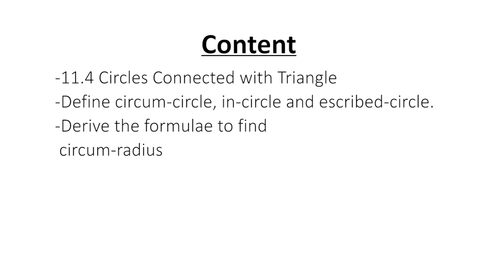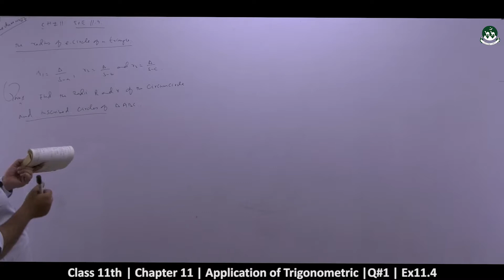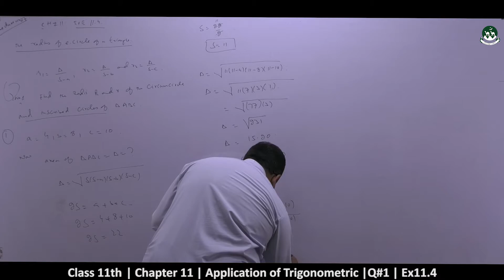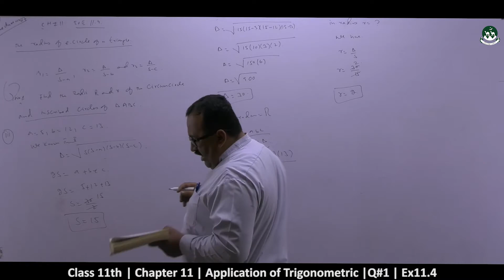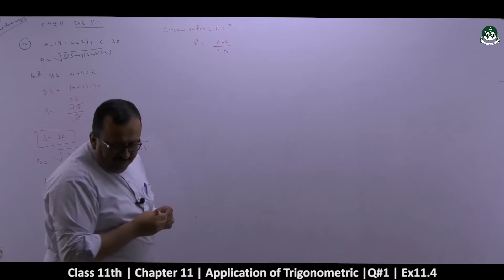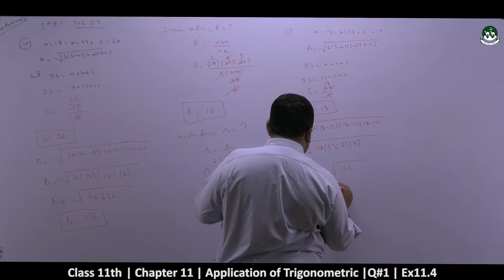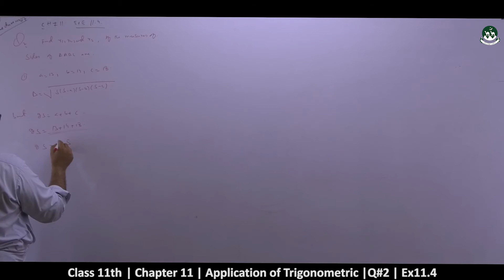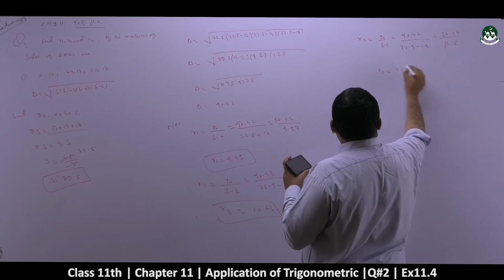Intermediate Class 1st year Mathematics Chapter-11: Application of Trigonometric [ Lecture-12 ]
Please watch all videos of the playlist to understand the 11th chapter of Mathematics.